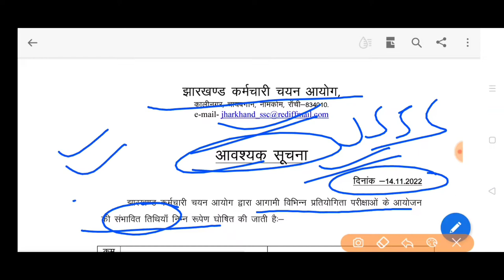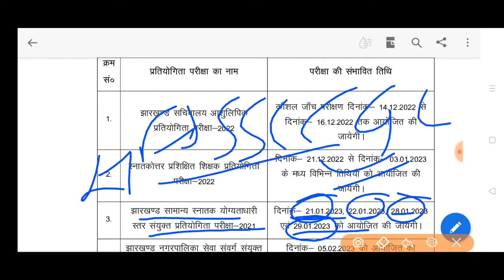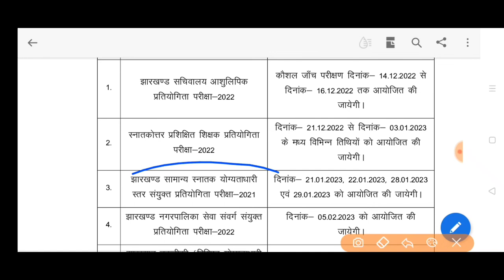JSSC जेएसएससी सचिवालय परीक्षा 2022 examination date out JSSC CGL 2022 जेएसएससी परीक्षा तिथि जारी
झारखंड सचिवालय परीक्षा 2022 परीक्षा तिथि जारी sachiwalya examination date 2022 JSSC CGL 2022 examination झारखंड जेएसएससी परीक्षा तिथि जारी 2022  सचिवालय परीक्षा 2022 तिथि  JSSC all examination exam date out